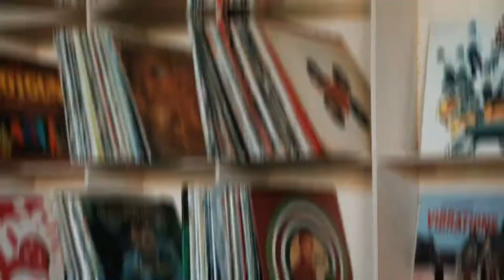Bronzeville Winery Chicago - Video Short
This past summer my video partner, Stephan and I put together a small video edit for the Bronzeville Winery, that was to be featured on our local NBC news broadcast.

For Portfolio Purposes